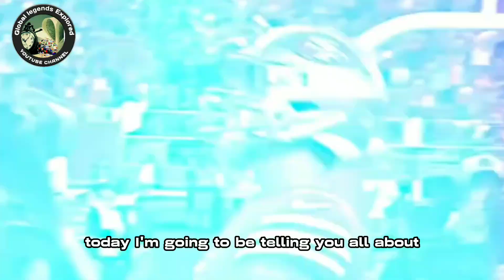The Incredible Journey of Mr. Irrelevant - The Brock Purdy Story | 49ers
From the last pick in the NFL draft to starting QB for the 49ers, Brock Purdy's story is one of beating the odds. This video tells the full history of how Purdy went from overlooked to the center of attention on the biggest stage in football. His perseverance and unexpected rise to stardom with the 49ers has captured the hearts of fans everywhere.